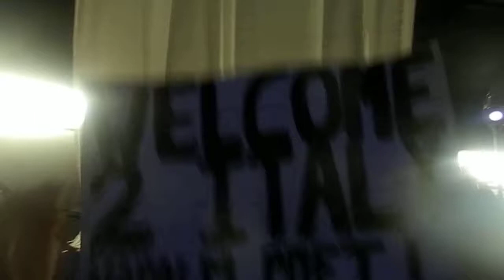Adam Ellis / Goldenscan - Only with You / Smile Festival by Trance Gate